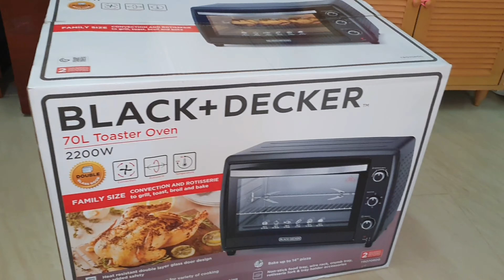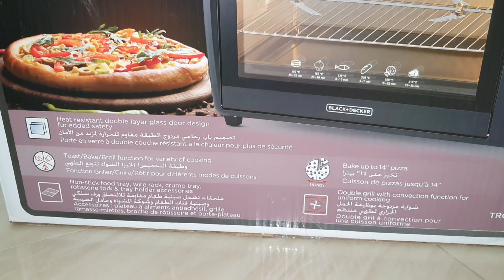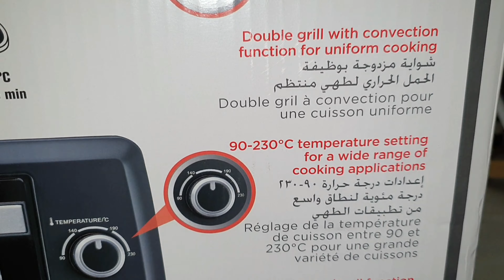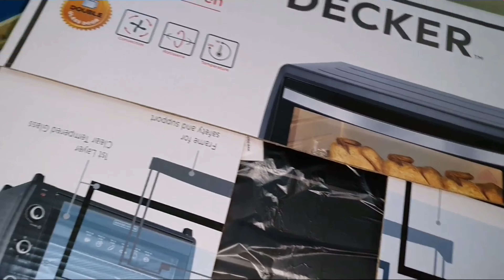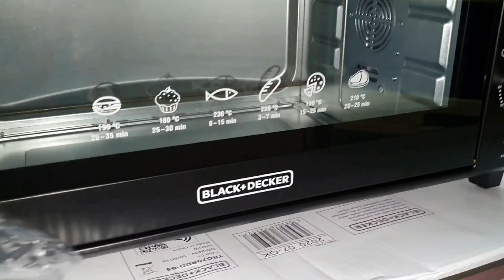Unboxing/testing Black+Decker 70liters toaster oven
Unboxing Black + Decker Toaster Oven